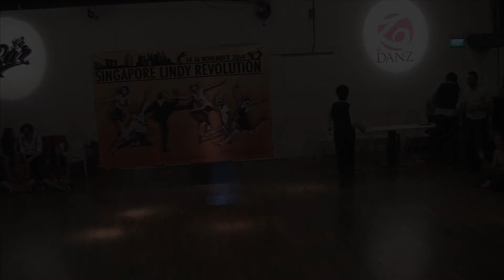SLR2014 : Special item by The Ang Brothers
Singapore Lindy Revolution 2014
Special item 3 : Ang Brothers

15 November 2014
@ Le Danz